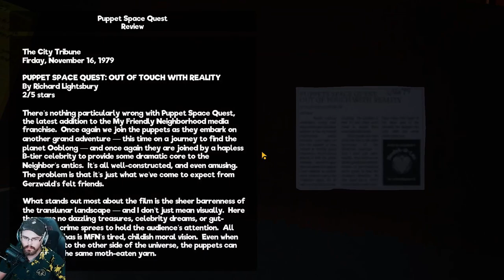Kermit looks odd (my friendly neighborhood part 3)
when an old TV station crackles to life it's up to Gordon to disconnect the antenna while being chased down by puppets and helping some like ray and ricky